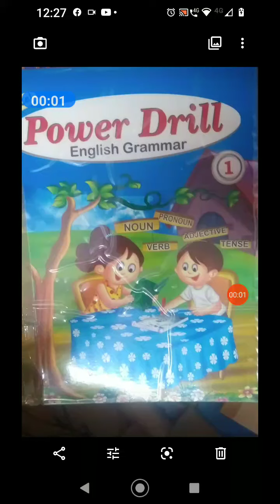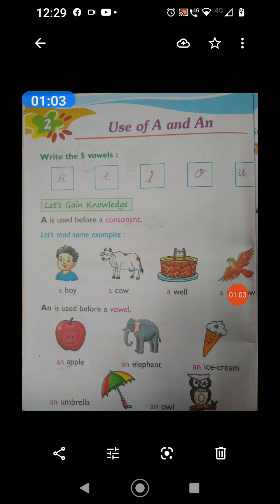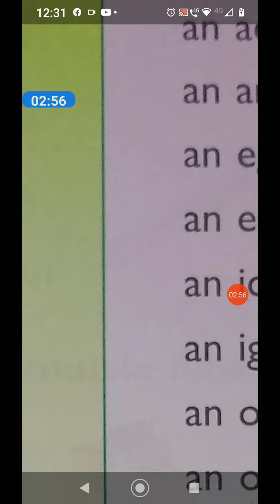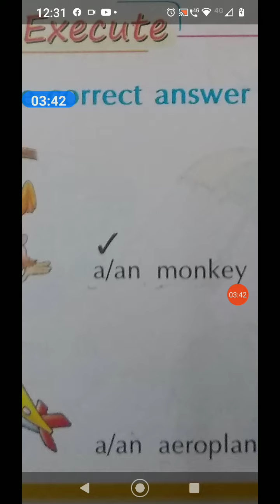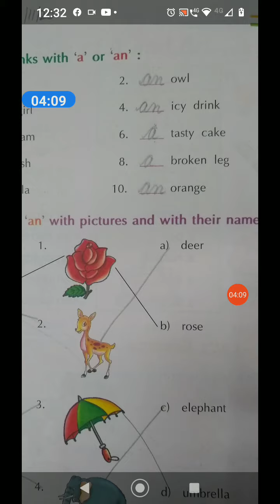1 English-Gra. chapter 2 Use of A/ An SPS